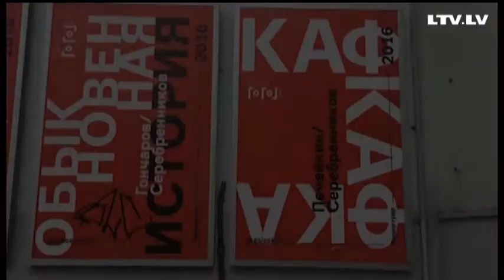Личное дело. В Гоголь-центр приехал ревизор